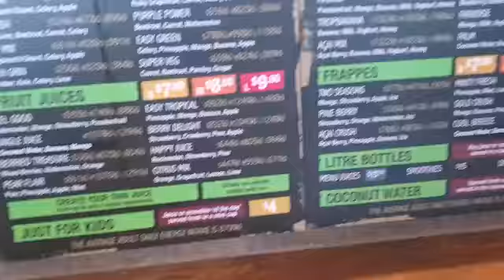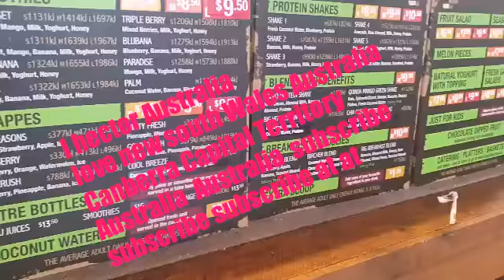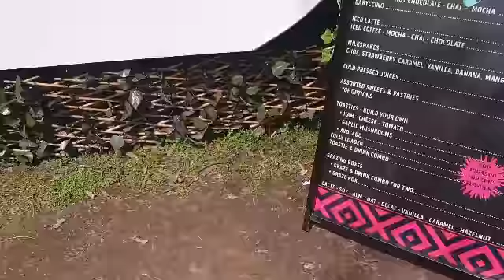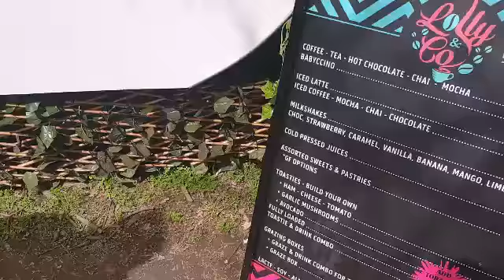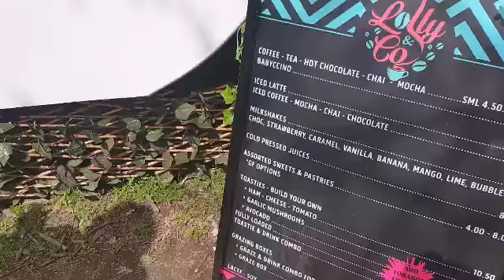Australia Australia Australia Australia excursions excursions intermix hector subscribe videos mixup